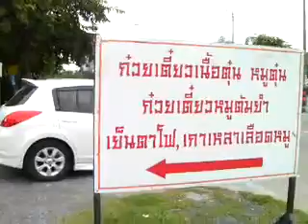SANY0018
sunday 7/9/14 going out to lunch at meat ball shop